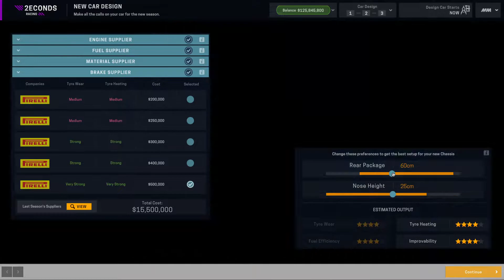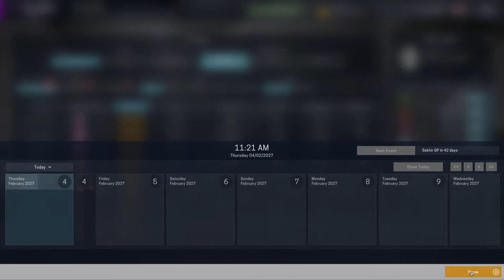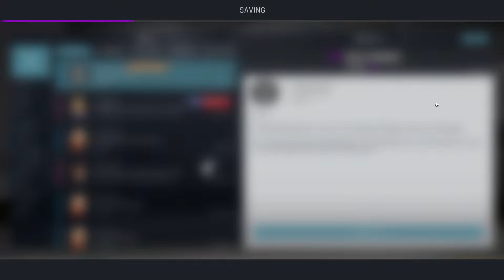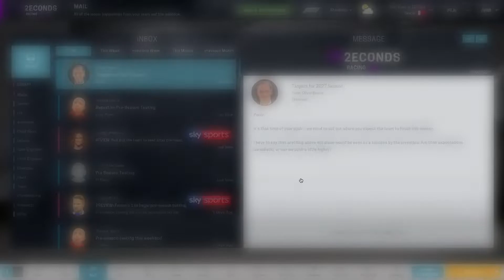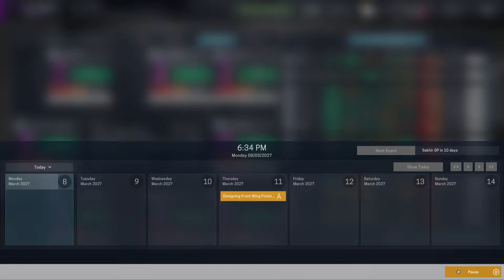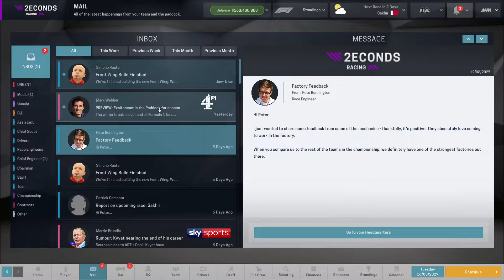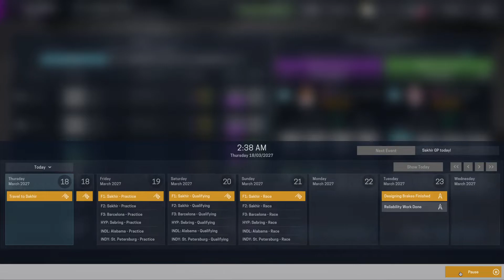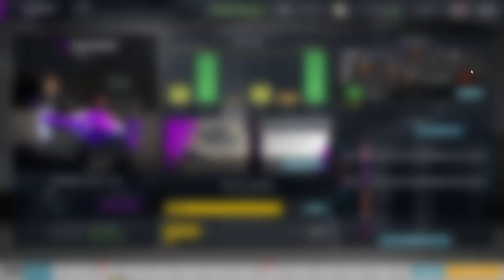Rising Up Series S2027 E01 - Motorsport Manager (F1 2022 Mod)